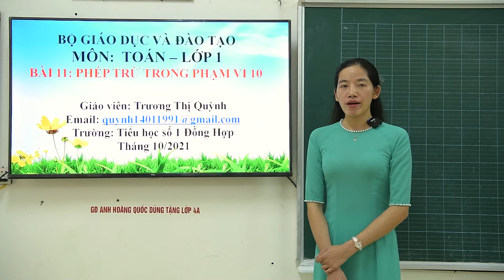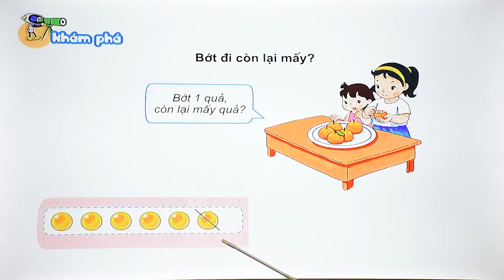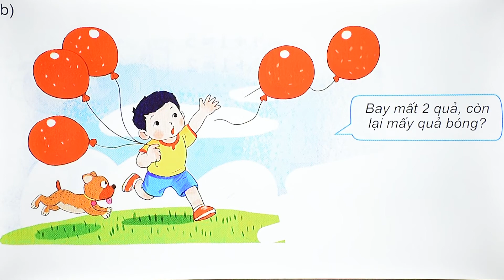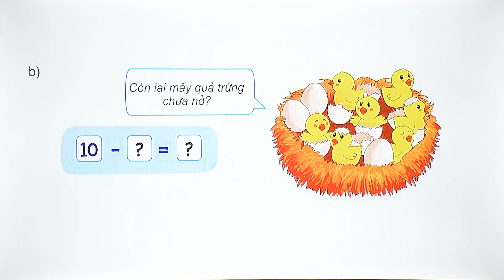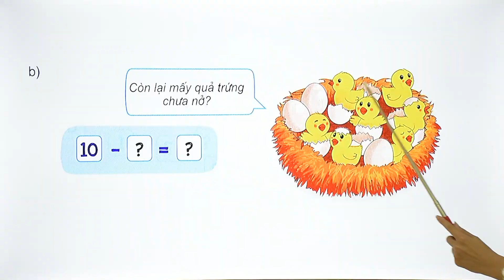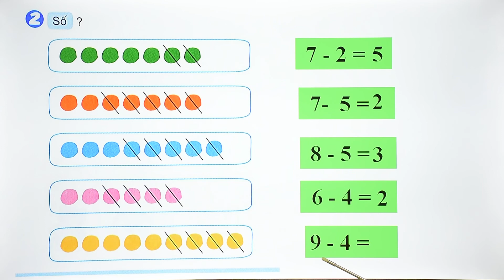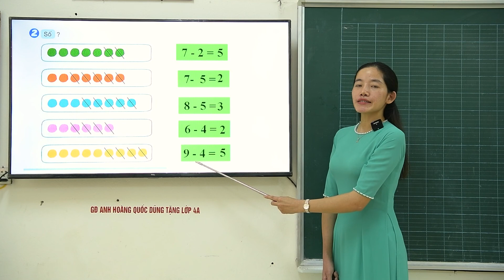Phép trừ trong phạm vi 10 - GV Trương Thị Quỳnh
*facbook
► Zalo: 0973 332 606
Bản Quyền Trên Mọi Video đều thuộc sở hữu của Kênh Giaó Viên. Không reup dưới mọi hình thức. Xin cảm ơn !